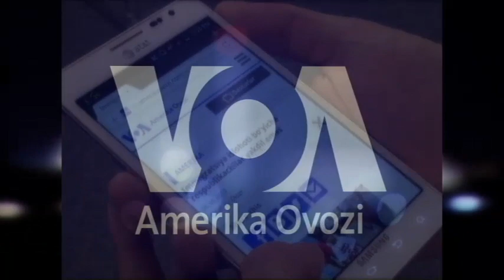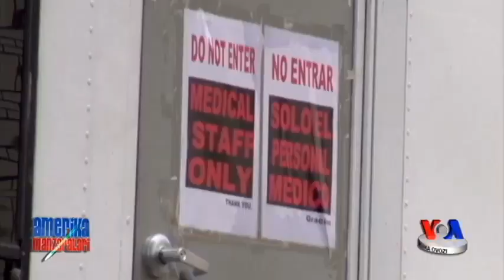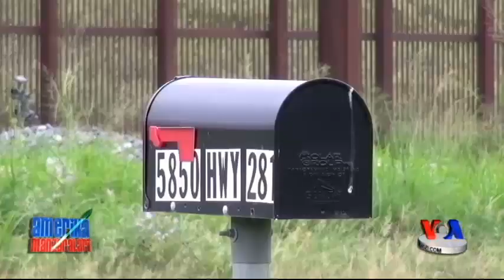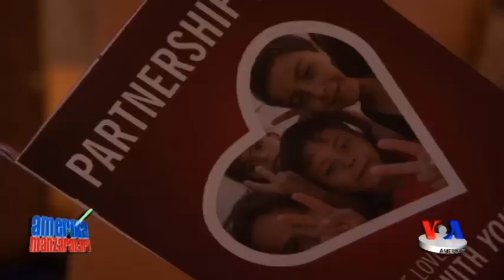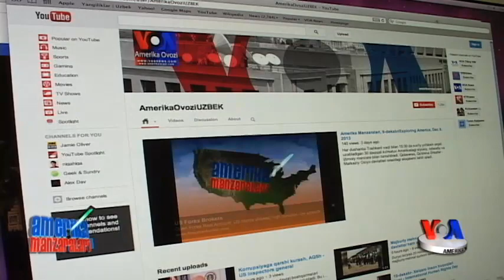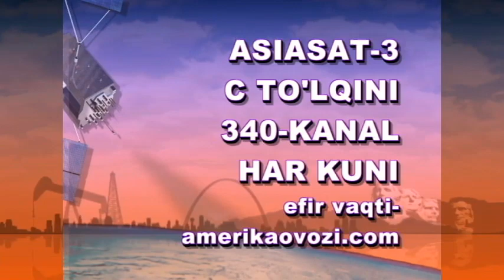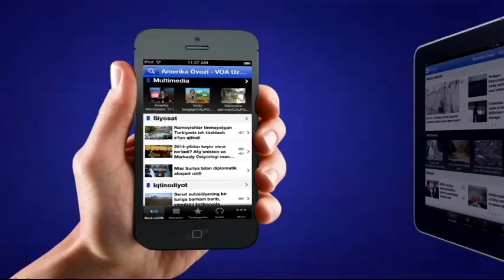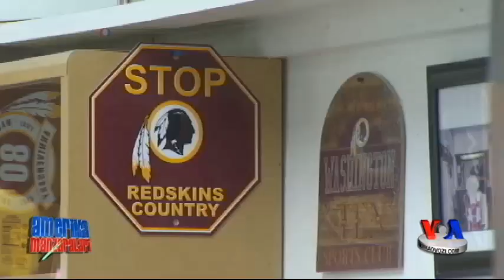Amerika Manzaralari/Exploring America, July 21, 2014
Har dushanba Toshkent vaqti bilan 15:30 da sun'iy yo'ldosh orqali uzatiladigan 30 daqiqali ko'rsatuv Amerikadagi siyosiy, iqtisodiy va ijtimoiy manzara bilan tanishtiradi. Qolaversa, Qo'shma Shtatlar - Markaziy Osiyo davlatlari orasidagi aloqalarni tahlil qiladi.